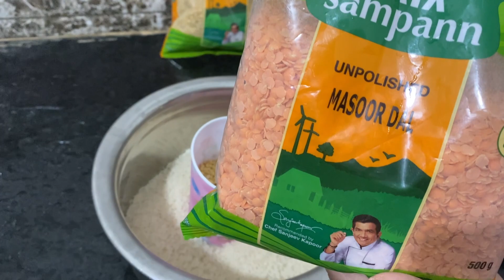కిచిడి కి కాంబినేషన్ నువ్వుల పచ్చడి | kichidi with nuvvula chutney